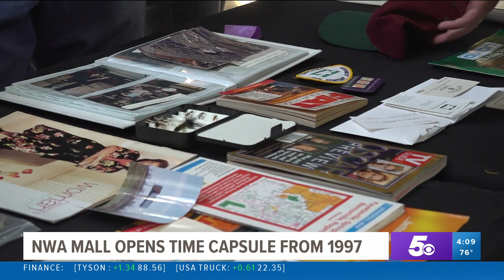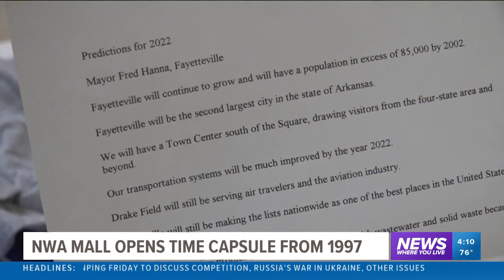NWA Mall opens 25-year-old time capsule buried in the food court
The Northwest Arkansas Mall opened its time capsule, which was placed in the food court in 1997, today and it was filled with surprises.